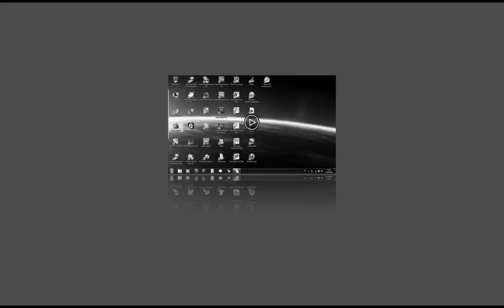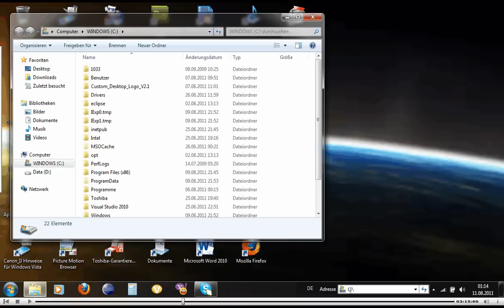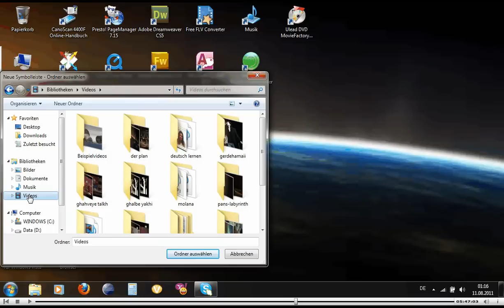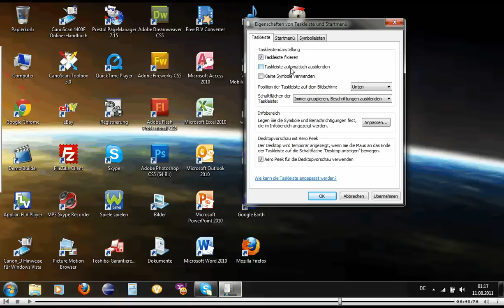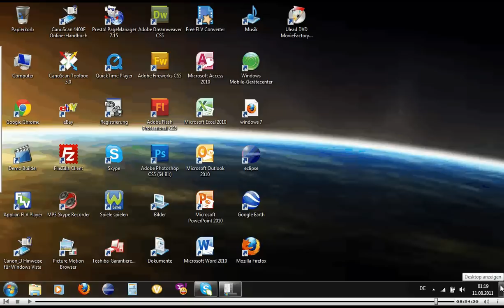Windows 7 Teil 4 (Taskleiste Eigenschaften) - آموزش ویندوز هفت آلمانی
Taskleiste Eigenschaften auf Persisch (Farsi)